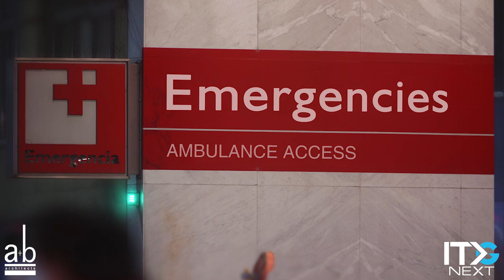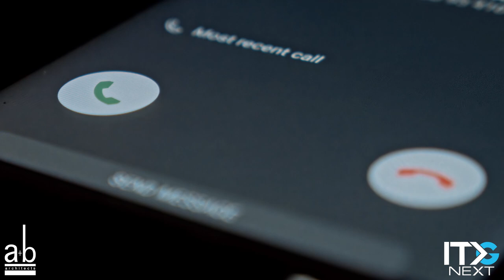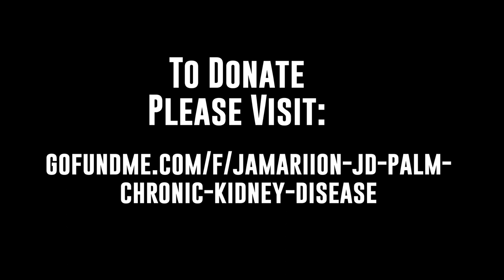Top Ranked 2025 Basketball Recruit JD Palm Needs a New Kidney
McEachern High School boys basketball standout JD Palm is a four-star prospect with high hopes for his basketball future, but right now the Indians junior is needing an assist off the court. The 6-foot-10 center, who is ranked No. 8 in the nation at that position, has been diagnosed with a kidney disease known as FSGS, which has put the 17-year-old on a national transplant waiting list. Presented by Altman + Barrett Architects.

Instagram & Facebook: @itgnext, @itgnext.georgia, @itgnext.florida